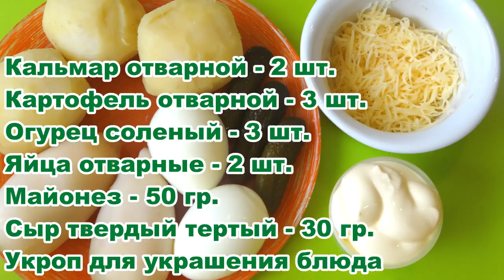САЛАТ "КАЛЬМАРОВЫЙ" НА НОВЫЙ 2021 ГОД! ВКУСНО И БЫСТРО! Королевство Вкусных Блюд.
В преддверие зимних праздников хочется тщательно подготовить меню, чтобы порадовать своих близких удивительными и вкусными блюдами. Ловите еще один вкусный салат из морепродуктов! Хорошего настроения!)
On the eve of the winter holidays, I would like to carefully prepare a menu to please your loved ones with amazing and delicious dishes. Catch another delicious seafood salad! Have a good mood!)
Ингредиенты:
Кальмар отварной - 2 шт.
Картофель отварной - 3 шт.
Огурец соленый - 3 шт.
Яйца отварные - 2 шт.
Майонез - 50 гр.
Сыр твердый тертый - 30 гр.
Укроп для украшения блюда
Ingredients:
Boiled squid - 2 pcs.
Boiled potatoes - 3 pcs.
Pickled cucumber - 3 pcs.
Grated hard cheese - 30 gr.
Dill for decorating dishes
2) Как приготовить ФИЛЕ ИНДЕЙКИ. "ЯЗЫЧКИ" В ТЫКВЕННОМ И ОГУРЕЧНОМ КЛЯРЕ. How to cook TURKEY FILLET.
6) Как приготовить ФИЛЕ ИНДЕЙКИ В ТОМАТНОМ КЛЯРЕ. How to cook TURKEY FILLET IN TOMATO BATTERED.